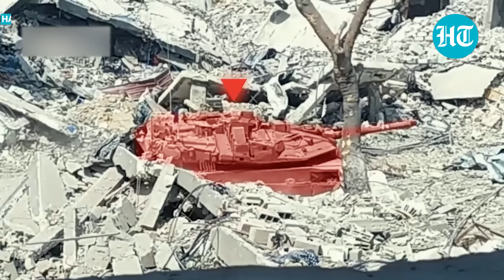Hamas Escalates Brazen Attacks on Israeli Forces, Destroys IDF Tanks With Bomb & Shells | Gaza War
On July 11, Hamas released purported footage showing its fighters engaging the IDF in Gaza's Shejaiya neighborhood. The Al Qassam Brigades claimed responsibility for targeting an Israeli combat team entering Tel Sultan in Rafah. Another clip showed a Hamas fighter planting a bomb under an Israeli military vehicle, narrowly escaping before a loud explosion occurred. Meanwhile, the IDF stated it had eliminated several terrorists in face-to-face combat in Rafah.

INTERNATIONAL NEWS